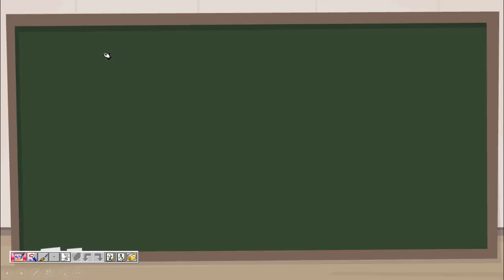يوز أونلاين - بنك الرياضيات - الصفحة 25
فريق أسس